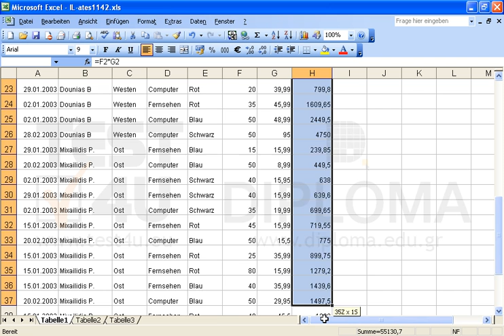Sortieren Sie alle Daten im Arbeitsblatt Tabelle1 erstens nach dem Feld Verkäufer, dann nach dem...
Sortieren Sie alle Daten im Arbeitsblatt Tabelle1 erstens nach dem Feld Verkäufer, dann nach dem Feld Region und schließlich nach dem Feld Summe. Alle Felder müssen in aufsteigender Reihenfolge sortiert werden. Dann formatieren Sie den Zellbereich Summe so, dass die Zellen, die einen Wert kleiner oder gleich 1000 enthalten, in roter Schriftfarbe angezeigt werden.Möchten Sie mehr. Laden Sie das TEST4U demo herunter